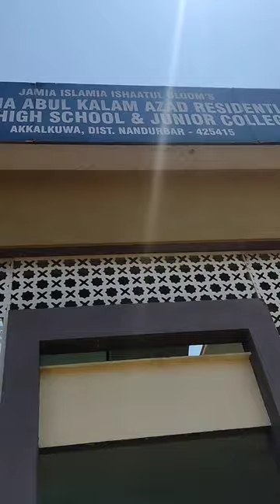Akkalkuwa Madrassa // Jamia Islamia Ishaatul Uloom Akkalkuwa